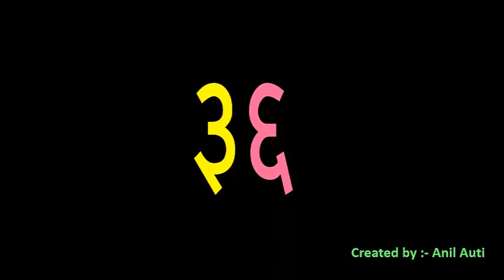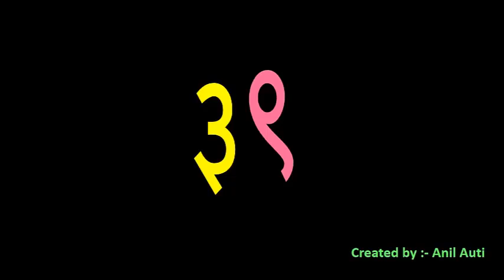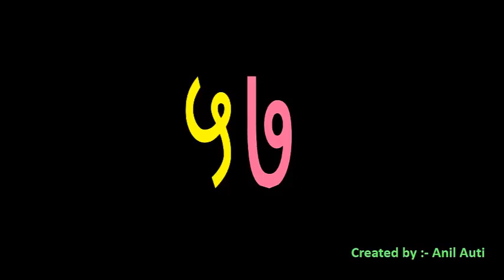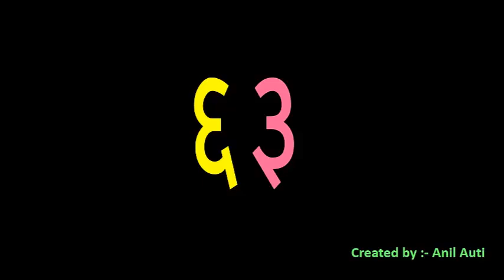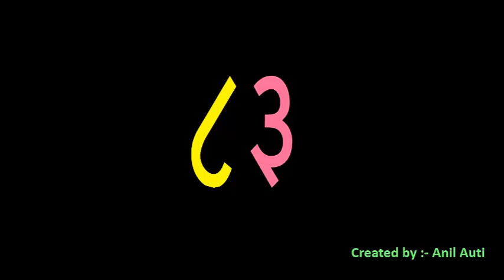marathi numbers 0 to 99 - part 1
how to teach & learn marathi numbers from 0 to 99